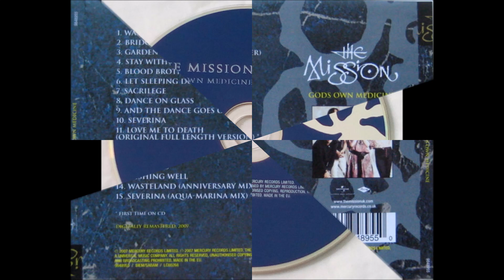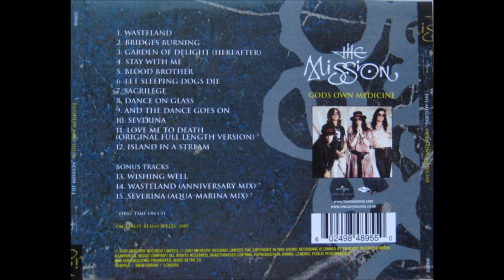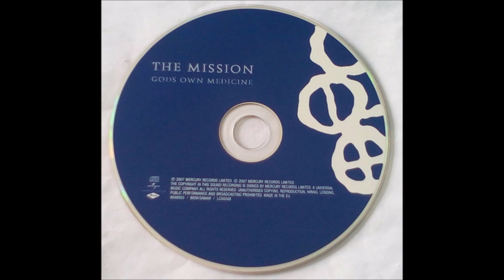The Mission - Severina (Studio & Aqua-Marina Mix) (1986) [HQ]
* The Mission (conhecido como "The Mission UK" nos Estados Unidos) é uma banda inglesa de rock gótico formada em 1986.
* A música "Severina" faz parte do álbum "God's Own Medicine", o álbum de estréia da banda, lançado em 10 de Novembro de 1986.
CURIOSIDADE: Em junho de 2000, o Mission veio ao Brasil para 4 apresentações: São Paulo, Rio, Brasília e Curitiba. Em São Paulo, onde a banda tocou para cerca de 3 mil pessoas aconteceu um episódio pitoresco. O baterista Scott Garrett, devido a problemas com seu passaporte e conexões de vôo não pôde chegar a tempo para a apresentação e foi substituído por "Bacalhau" (Marco Aurélio Mendes da Silva), ex-baterista da banda brasiliense Rumbora e atual baterista da banda Ultraje a Rigor. Scott Garret tocou nos outros shows da banda sem maiores problemas. No final das apresentações os membros da banda vieram para o bis vestidos com camisas da seleção brasileira de futebol. Na última apresentação no Brasil, em Curitiba, como uma forma de agradecer a ajuda de Bacalhau, incluiu-se de última hora na realização do show a participação do Rumbora abrindo para o Mission.

♫♫♫ Severina ♫♫♫

She's got her head in the clouds
she's got the stars in her eyes
and she's dancing with a dream in her heart
she's got the wind in her hair
moonchild shining bright

Severina, Severina

Severina, Severina

Star child
baby born of heaven
Severina, Severina

She's got a heart full of promise
she's got her hand on her heart
and she's dancing by the light of the moon
she's got a head full of secrets
sworn to the faith of 'love under will'

Severina, Severina
she's a gift from the gods and she's dancing
Severina, Severina
Severina